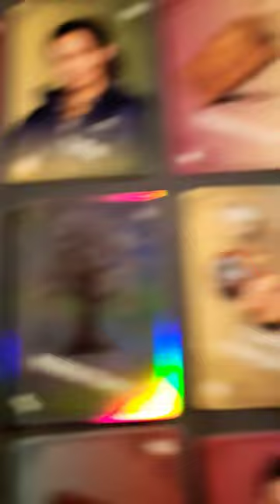åbner valdes jul pakker